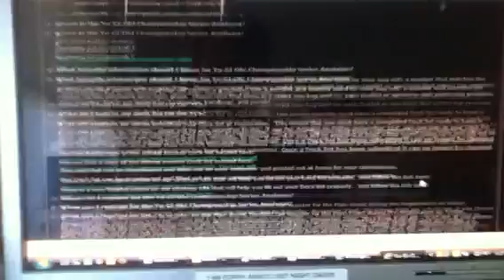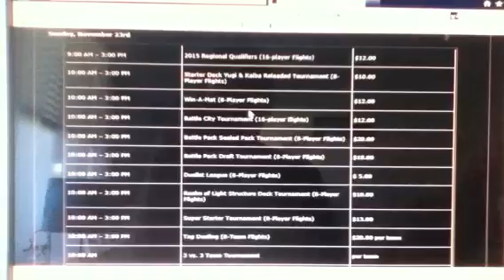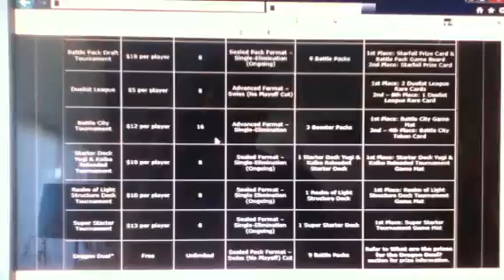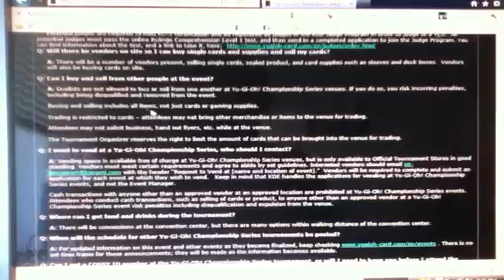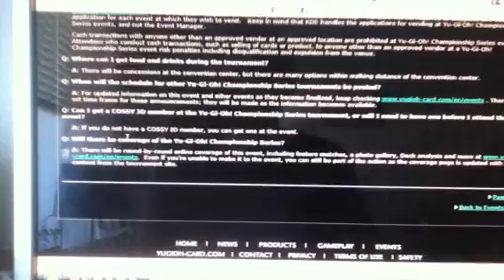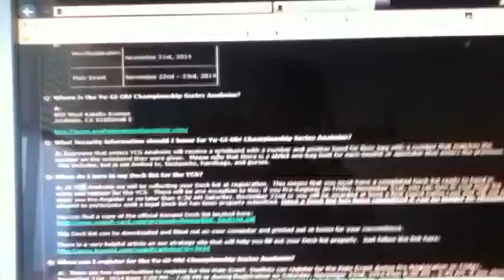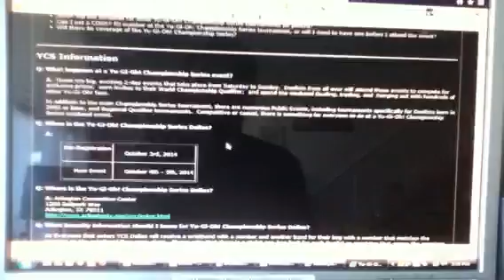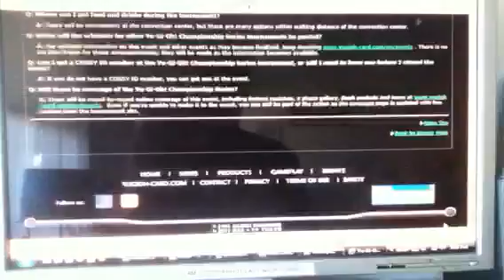Yugioh YCS Anaheim 2015 info